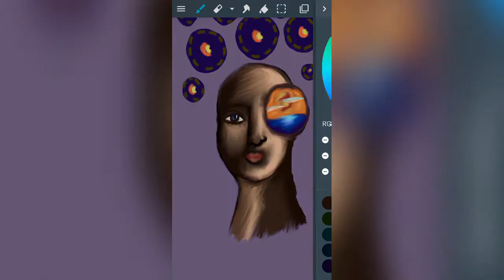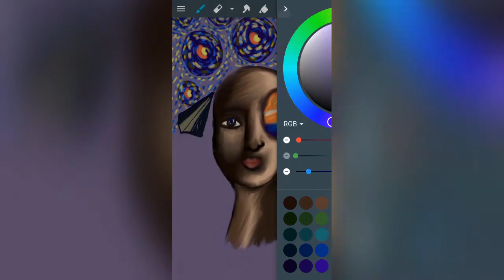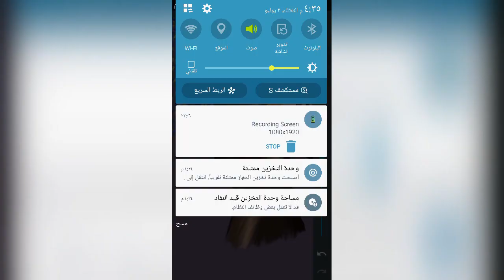ازاي ترسم لوحه ببرنامج رسم ع الموبايل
رسم دجيتال ارت باستخدام برنامج ارت فلو
رسم ع الموب
digitalart My new digital art
Vivian Amin
My new art making

VivOoOoOo for Art 🎨Decorations& hand made
Vivian Amin Abdou Oficial Page